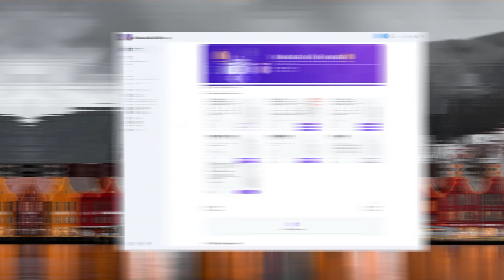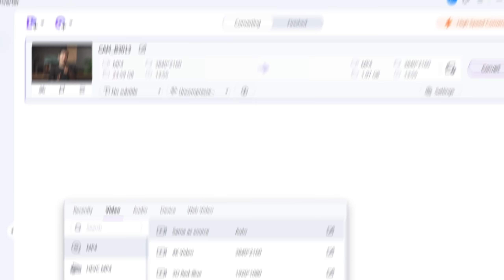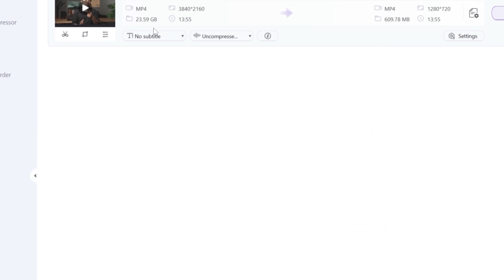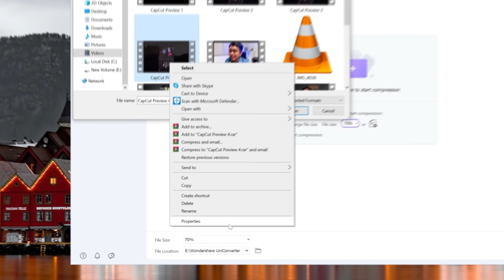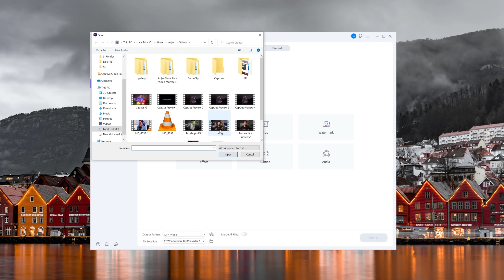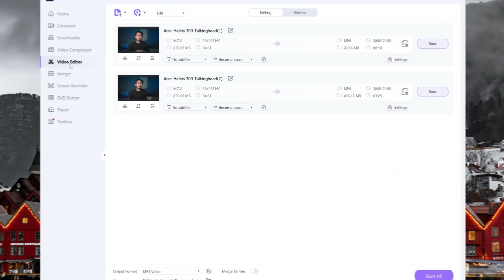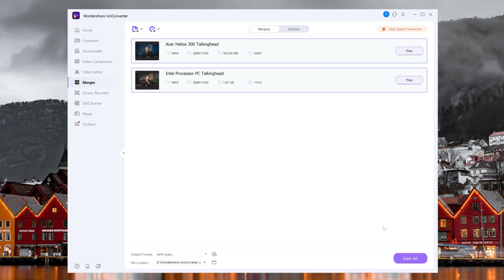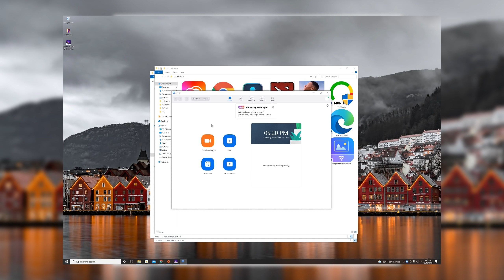Review Converter Terlengkap! Bisa Ngedit, Compress, Screen Record! Wondershare UniConverter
Time Stamp:
00:00 Intro
00:32 Apa itu UniConverter?
00:52 Fitur AI dan Converter
04:06 Fitur Compress
05:09 Fitur Editing Basic
07:07 Fitur Screen Record
08:06 Closing